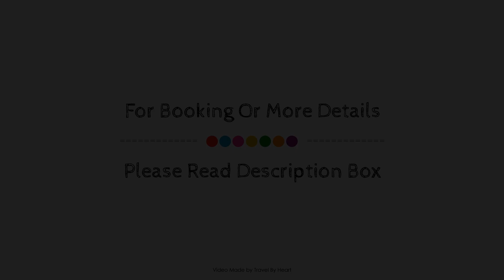Villa ROMADIAN, Precioso alojamiento con piscina, Chiclana de la Frontera, Spain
Searching For
1. Villa ROMADIAN - Precioso alojamiento con piscina - Chiclana de la Frontera
2. Villa ROMADIAN - Precioso alojamiento con piscina - Chiclana de la Frontera Virtual Tour
3. Villa ROMADIAN - Precioso alojamiento con piscina - Chiclana de la Frontera Rooms
4. Villa ROMADIAN - Precioso alojamiento con piscina - Chiclana de la Frontera Amenities
5. Villa ROMADIAN - Precioso alojamiento con piscina - Chiclana de la Frontera Videos
6. Villa ROMADIAN - Precioso alojamiento con piscina - Chiclana de la Frontera Offers
7. Villa ROMADIAN - Precioso alojamiento con piscina - Chiclana de la Frontera Deals
Audio Credit:
Track Title: Blank Slate
Artist: VYEN